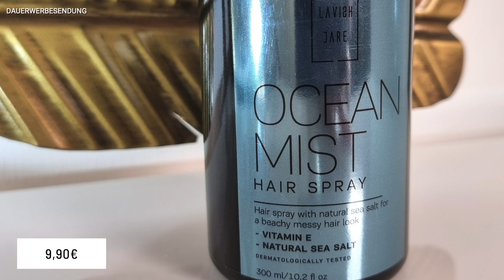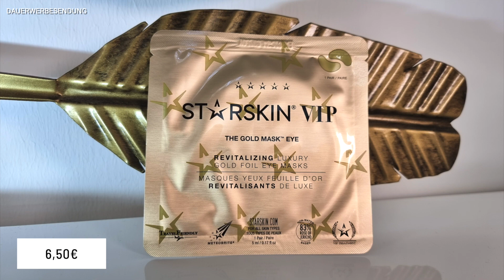WOW 🤩GOODIEBOX WELCOME BOX Februar 2022 | Unboxing & Verlosung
WOW 176€ Wert?! Die Welcome Box von Goodiebox Februar 2022 - Unboxing & Verlosung 10% Rabattlink nur 18€ für die erste Welcome Box

heute zeige ich Euch die Goodiebox Februar 2022 und verlose die gezeigte Box an Euch!

LG Franka

Neukunden erhalten diesen Monat die gezeigt Welcome Box im Wert von ca. 176€!
Grundsätzlich hat die Goodiebox mindestens 70€ Gesamtwert für nur 9,98€ über meinen Link! Danach kostet sie 19,95€ mtl. Man kann sie jederzeit kündigen. Keine Mindestlaufzeit!

Falls Du Dich erst auf der Seite umschauen möchtest, kann es sein, dass der Rabatt nicht mehr funktioniert. Klick dann einfach nochmal neu auf den Link, dann sollte es klappen und der Rabatt wird direkt abgezogen.

3. Schreibe mir einen lieben Kommentar unter dieses Video welches Produkt dich besonders interessiert oder Verlosung ✅
4. Die Verlosung ist ab 16 Jahren oder mit Einverständniserklärung der Eltern
5. Die Verlosung endet am 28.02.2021 um 23.59 Uhr
6. Der Gewinner wird per Antwort auf ihren/seinen Kommentar benachrichtigt und muss sich innerhalb einer Woche nach Verlosungsende bei mir per Mail oder Instagram melden
7. Der Rechtsweg ist ausgeschlossen
8. Jeder kann 1x teilnehmen
9. Die Verlosung gilt für Deutschland, da ich den Versand übernehme
10. Falls möglich kommentiert bitte mit eurem Instaprofil, damit ich Euch im Gewinnfall kontaktieren kann.
11. Gebt mir ein paar Tage Zeit den Gewinner zu ziehen.  :-)

Lieblings Amazon Produkte: *

Meine Abschminktücher aus Microfaser:

Mein Ringlicht:

Mein Mikro:

Social Media ✔

Ich habe selbst ein Abo bei Goodiebox, bekomme aber immer auch eine Box in PR. Je nachdem welche früher da ist zeige ich sie Euch und verlose die andere Box.

goodiebox welcome box Februar 2022, welcome box goodiebox, goodiebox Februar 2022 welcome box, neukunden box goodiebox,
Goodiebox Februar 2022,